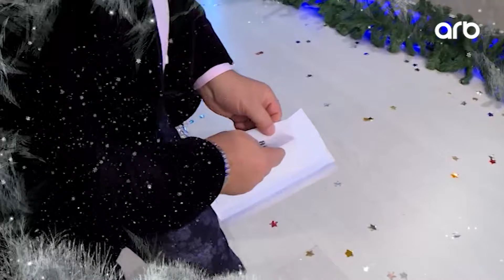Ədalət Şükürov tamaşaçı üçün mahnı oxudu - Söhbət var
Söhbətvar - Hər Şənbə - 20:00

Verilişə dəvət olunan məşhurlarla maraqlı söhbətlər edilir. Əyləncəli oyunlarla tanınmışların qeyri-adi bacarıqları da nümayiş olunur.